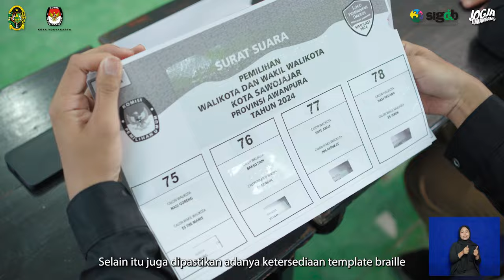SEPERTI APA TEMPAT PEMUNGUTAN SUARA YANG AKSESIBEL? | PILKADA INKLUSIF - SOLIDER TV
Hai Sobat Inklusif,

Tahu enggak Sob, setiap warga negara, termasuk masyarakat difabel dan kelompok rentan lainnya berhak menggunakan hak politiknya dalam Pemilihan Umum (Pemilu) ataupun Pemilihan Kepala Daerah (Pilkada) loh. Aksesibilitas dan akomodasi yang layak sangat penting dan dibutuhkan bagi pemilih difabel dalam mengikuti proses pencoblosan di Tempat Pemungutan Suara (TPS).

Selain papan informasi, desain dan ukuran lokasi TPS, desain meja bilik suara, memastikan ketersediaan template braille kertas suara, juga memastikan pintu masuk yang tidak bertangga, berpasir, berlumpur dan sejenisnya yang menghambat difabel ketika mengikuti proses pencoblosan.

Di video kali ini, Sobat sekalian akan disuguhkan bagaimana semestinya Penyelenggara Pemilu menyediakan aksesibilitas dan akomodasi yang layak. Misal, membuat ramp portable dari kayu, membuat papan informasi, memodifikasi meja tempat bilik suara dan praktik baik lainnya. Ternyata enggak mahal juga loh untuk menyediakan aksesibilitas dan akomodasi yang layak.

Yuk, bersama-sama wujudkan Pemilu yang Inklusif.

Video ini diproduksi atas kerjasama Sasana Inklusi dan Gerakan Advokasi Difabel (SIGAB) Indonesia bersama Komisi Pemilihan Umum (KPU) Kota Yogyakarta. Melalui Program SOLIDER (Strengthening Social Inclusion for Difability Equity and Rights) atau Memperkuat Inklusi Sosial untuk Kesetaraan dan Hak-hak Difabel, dan didukung oleh Program INKLUSI (Kemitraan Australia-Indonesia Menuju Masyarakat Inklusif).